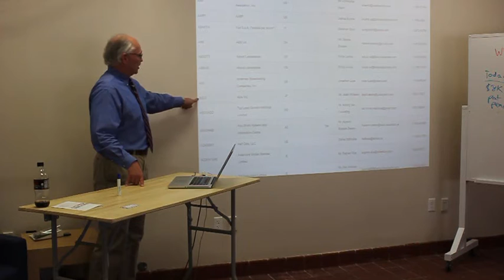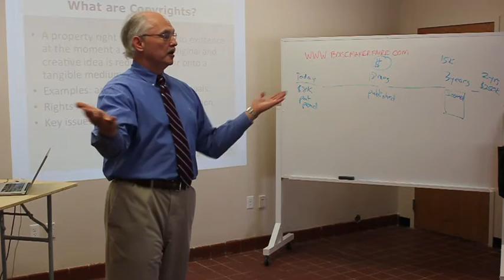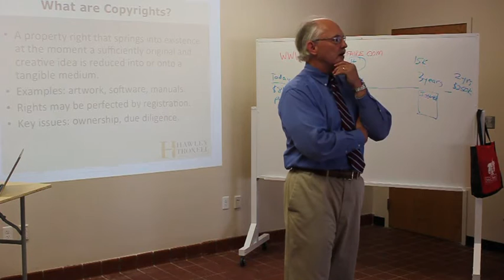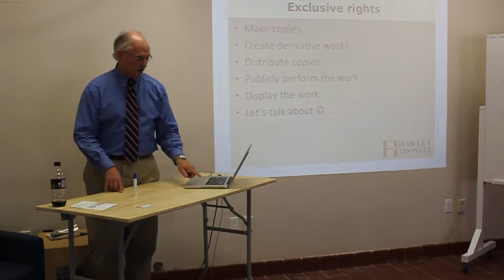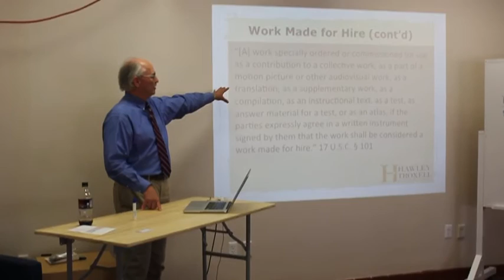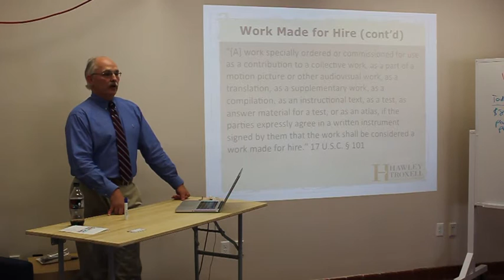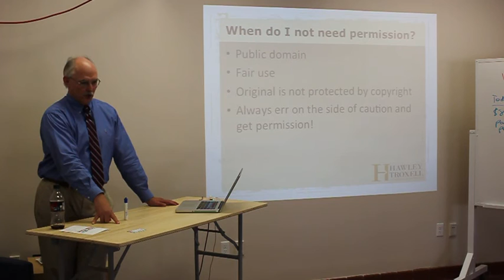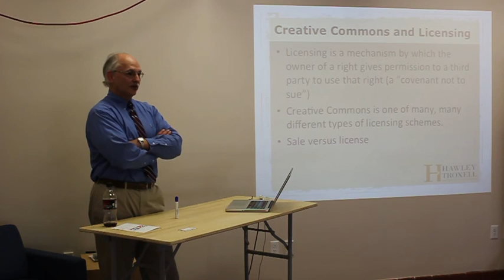BMMF Intellectual Property for Makers (part 4)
Intellectual Property for Boise Makers: Part Four. Boise Mini Maker Faire Producers bring in IP lawyer Brad Frazer to dispel assumptions about what Boise Makers need - and don't need - to share their awesome ideas and processes.

Intro by Civil Engineer and BMMF "City Planner", Dean Gunderson.

Filmed by BMMF "Event Producer", Jen Kniss.